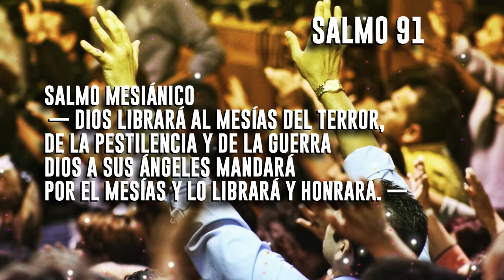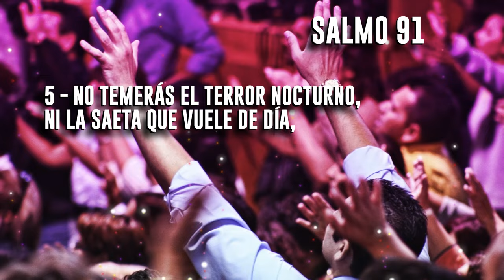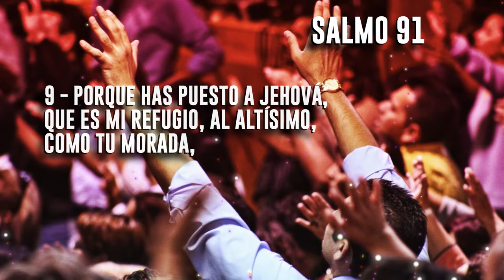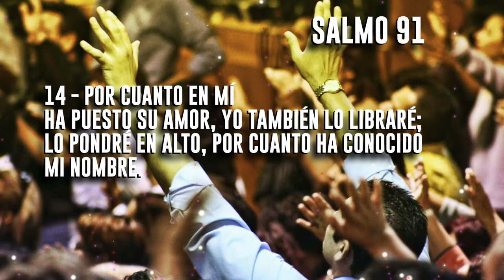SALMO 91 📖🙏🏽 LA ORACION MAS PODEROSA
SALMO 91 PODEROSA ORACION A DIOS
1 EL que habita al abrigo del Altísimo, Morará bajo la sombra del Omnipotente.
2 Diré yo á Jehová: Esperanza mía, y castillo mío; Mi Dios, en él confiaré.
3 Y él te librará del lazo del cazador: De la peste destruidora.
4 Con sus plumas te cubrirá, Y debajo de sus alas estarás seguro: Escudo y adarga es su verdad.
5 No tendrás temor de espanto nocturno, Ni de saeta que vuele de día;
6 Ni de pestilencia que ande en oscuridad, Ni de mortandad que en medio del día destruya.
7 Caerán á tu lado mil, Y diez mil á tu diestra: Mas á ti no llegará.
8 Ciertamente con tus ojos mirarás, Y verás la recompensa de los impíos.
9 Porque tú has puesto á Jehová, que es mi esperanza. Al Altísimo por tu habitación,
10 No te sobrevendrá mal, Ni plaga tocará tu morada.
11 Pues que á sus ángeles mandará acerca de ti, Que te guarden en todos tus caminos.
12 En las manos te llevarán, Porque tu pie no tropiece en piedra.
13 Sobre el león y el basilisco pisarás; Hollarás al cachorro del león y al dragón.
14 Por cuanto en mí ha puesto su voluntad, yo también lo libraré: Pondrélo en alto, por cuanto ha conocido mi nombre.
15 Me invocará, y yo le responderé: Con él estare yo en la angustia: Lo libraré, y le glorificaré.
16 Saciarélo de larga vida, Y mostraréle mi salud.